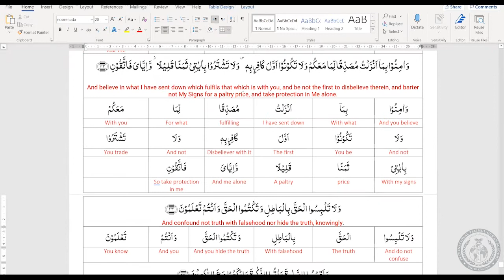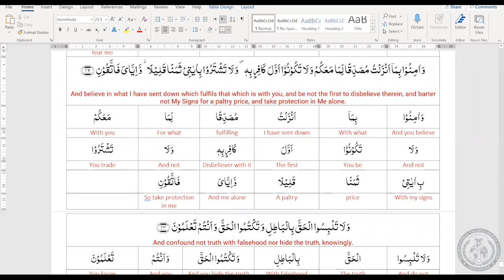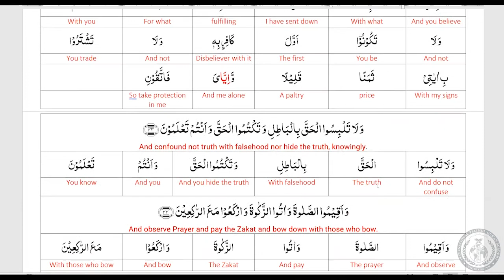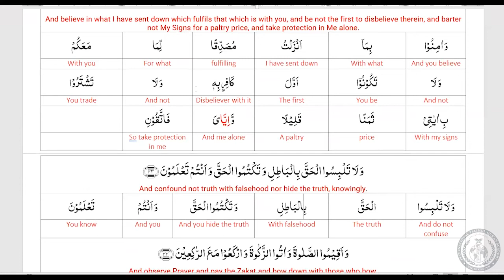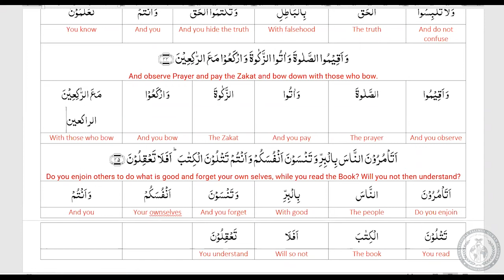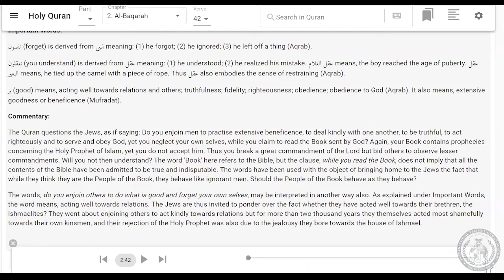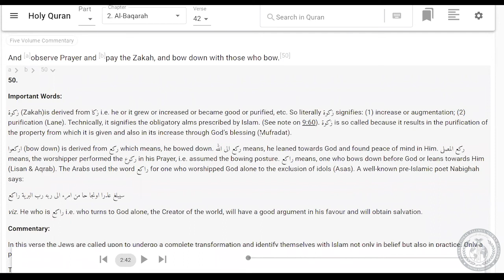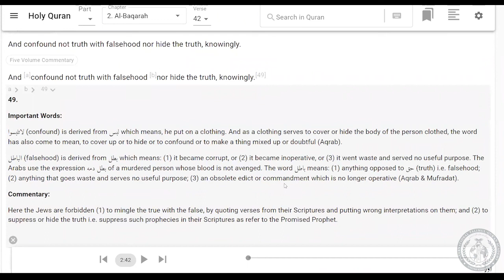Tarjamatul-Qur'an Class | English | Surah Al Baqarah | v.42-44 | Lesson #19 | ITQA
Lesson #19 of Qur'an translation in English, organised by the International Talimul-Qur'an Academy United Kingdom.